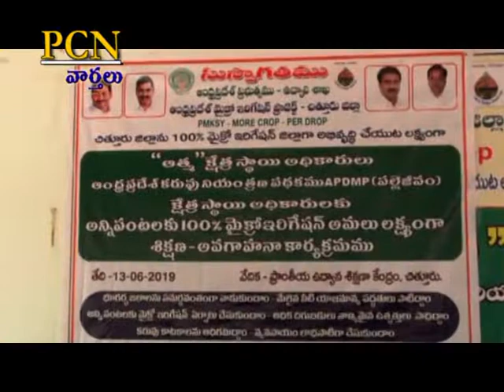PCN Chittoor News on 13.06.2019